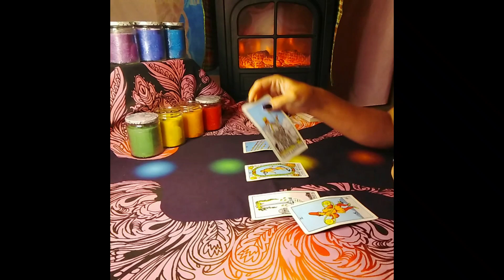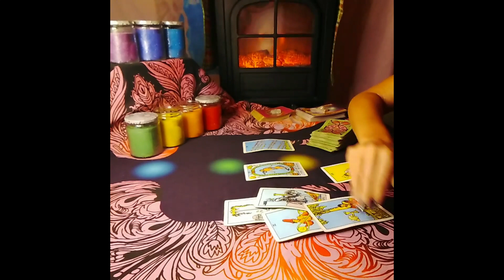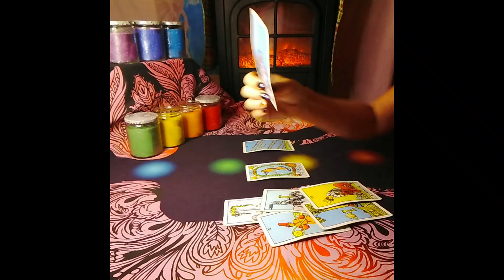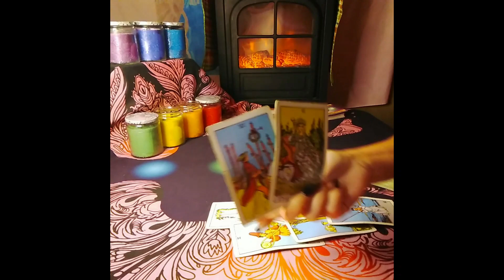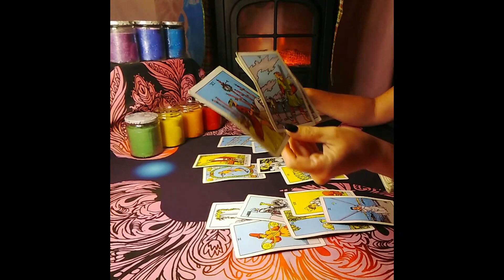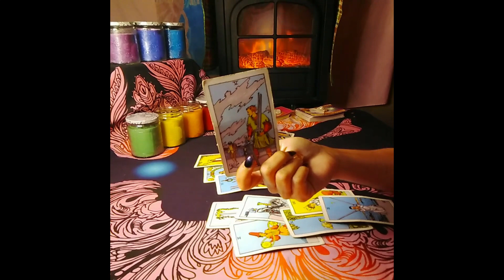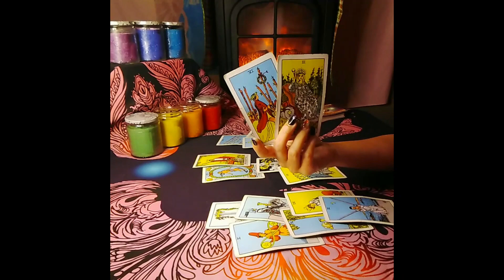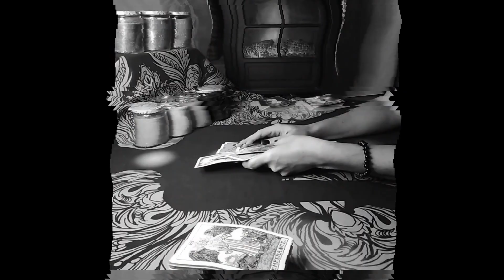Gemini Tarot...Major Success For You Brings A Lot Of Jealousy....Immediate Future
Chakra Candles

Decks used:
Gilded Tarot: Ciro Marchetti
Everyday Tarot
The Light Seer's: Chris-Anne
Gilded Tarot Royale:  Ciro Marchetti/ Barbara Moore
Mermaid Tarot: Leeza Robertson
Angel Answer Oracle:  Radleigh Valentine